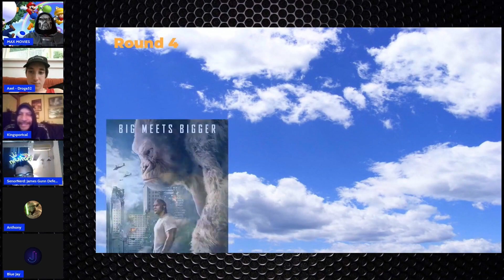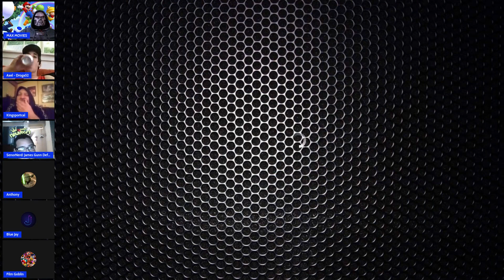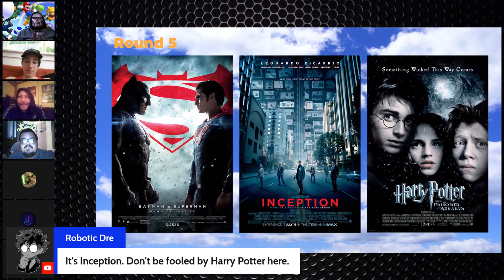WB BOX OFFICE GAME 2023 - EP 2